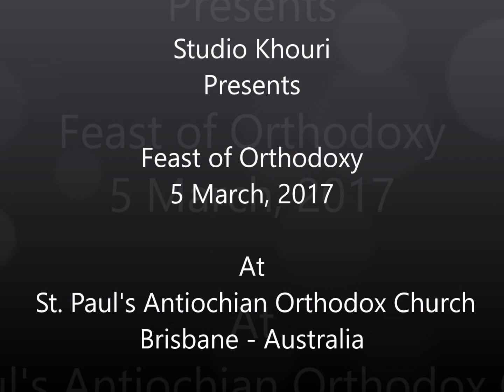Sunday Of Orthodoxy March 5, 2017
Sunday Of Orthodoxy at St. Paul's Antiochian Orthodox Church Brisbane - Australia